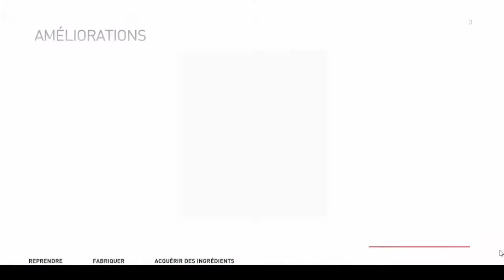Les Amélioration! Assassin's Creed Syndicate Ep:9 [Fr][Qc]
Nous avons fini d'aider M.Bell.Alors nous partons pour nous améliorer .